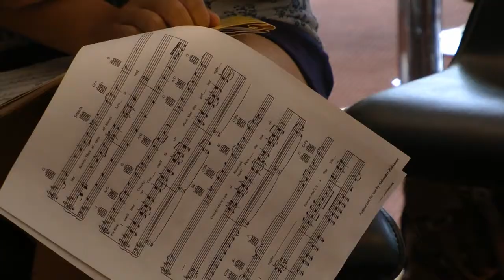Camp Brings Broadway To Stamford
A new camp at the Palace Theater gives area kids and teens a chance to learn how to perform in Broadway-style shows.